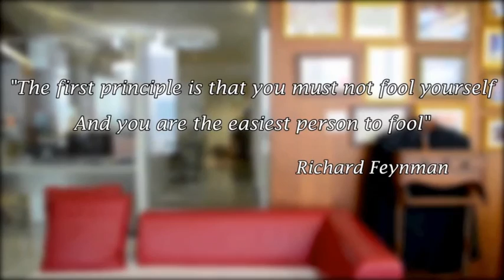On the couch with Valentin Episode 1: NLP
For the first episode of On the couch, Valentin invited Sébastien Leblond to talk about NLP